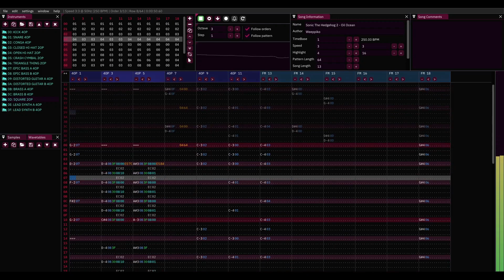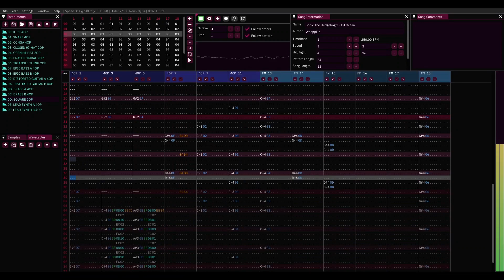[OPL3 4OP] Sonic The Hedgehog 2 - Oil Ocean